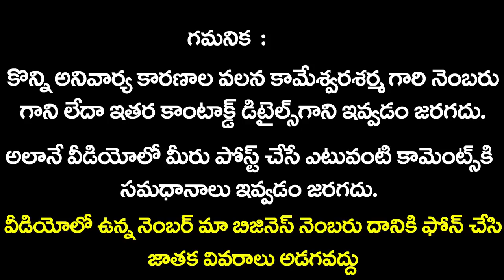Tula Rasi Phalalu July 2019| Sunrise Tv Telugu